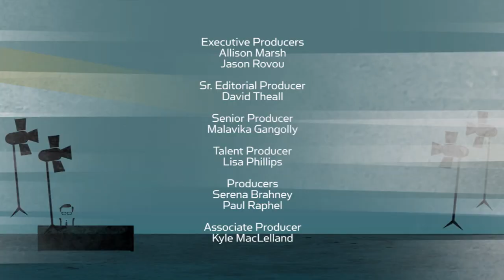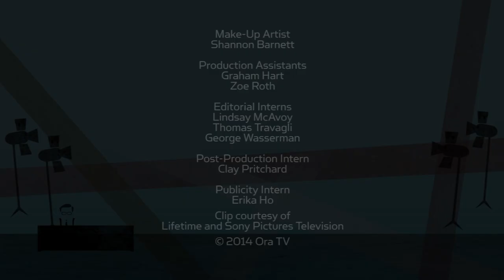Tony Goldwyn on "Larry King Now" - Full Episode Available in the U.S. on Ora.TV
Tony Goldwyn sits down with Larry to chat about his role as President Fitzgerald Grant on the hit show Scandal, about his project Outlaw Prophet: Warren Jeffs and his latest directing/producing gig The Divide.